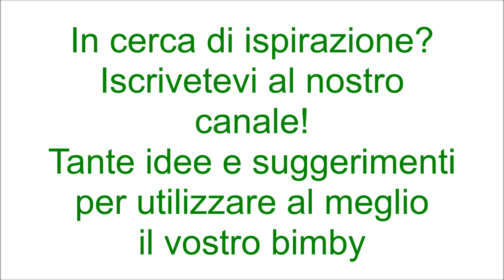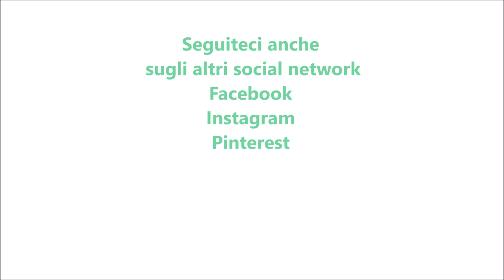Budino alle mandorle per bimby TM6 TM5 TM31 TM21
Ingredienti:
450 g di latte di mandorla
200 g di panna fresca per dolci
50 g di zucchero
100 g di amido di mais
mandorle in scaglie per decorare q.b.